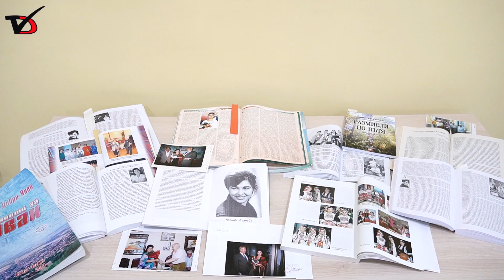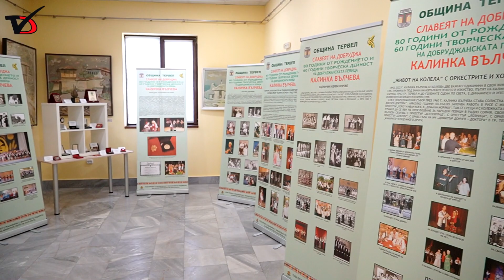Жизнения и творчески път на Калинка Вълчева представя в юбилейна изложба музеят в Тервел